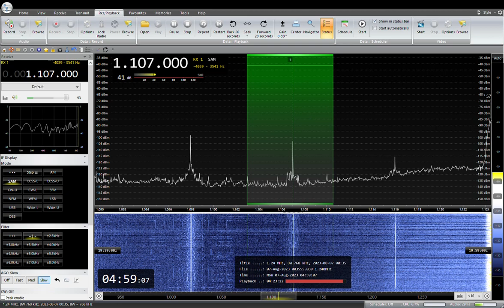1107KHz Hokuriku Hoso JOMR 2023/ 08/ 07 04: 59 JST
北陸放送　MRO  JOMR 金沢、七尾、輪島
RX:AIRSPY HF+ Discovery
ANT:303WA-2 , ATU ELEMENT,YOULOOP,  TDF, MLA, ALAM
QTH:SAITAMA JAPAN